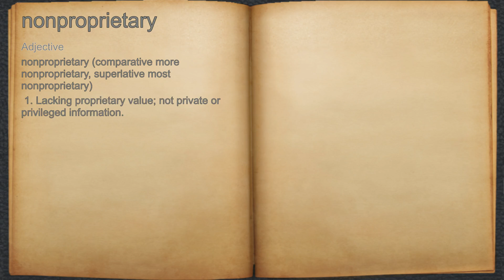What does nonproprietary mean?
A spoken definition of nonproprietary.

Intro Sound:
Typewriter - Tamskp